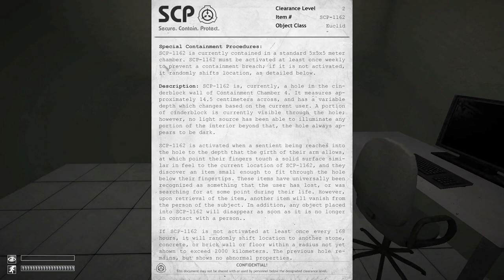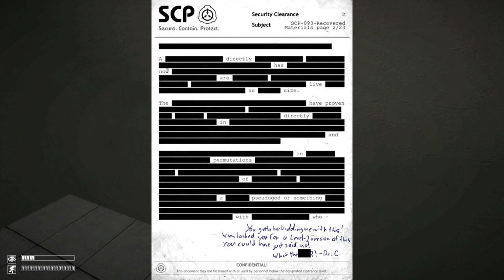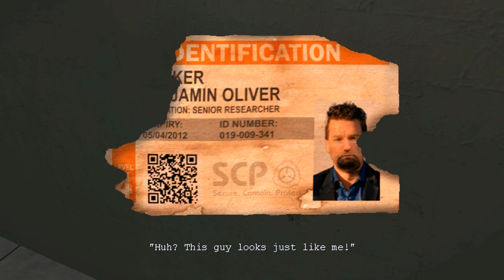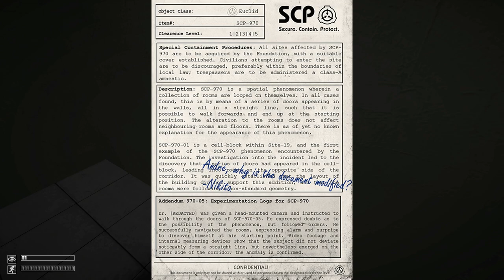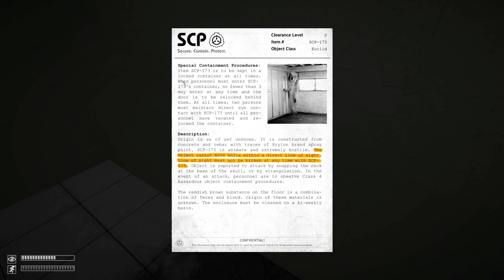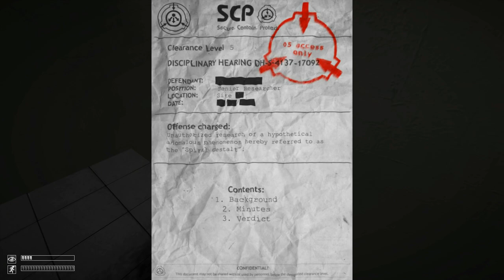SCP: Containment Breach - Ultimate Edition - Part 3 (No Commentary)